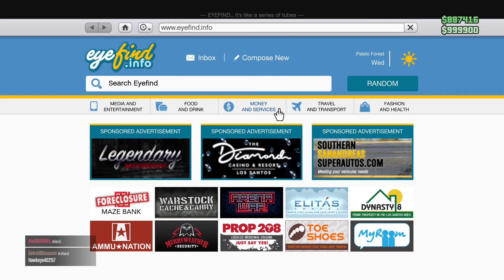Grand Theft Auto V_20191109023846